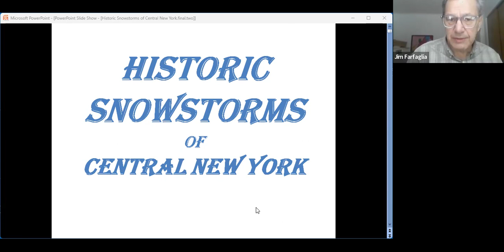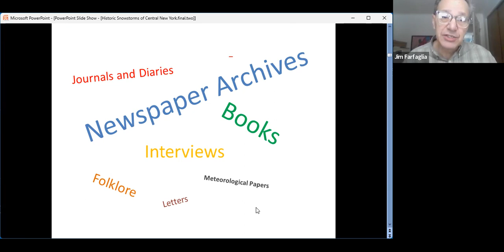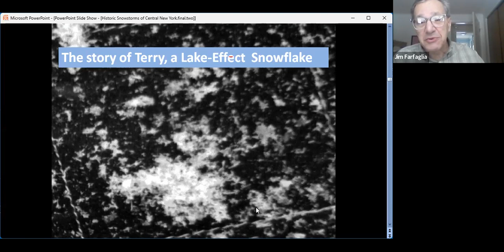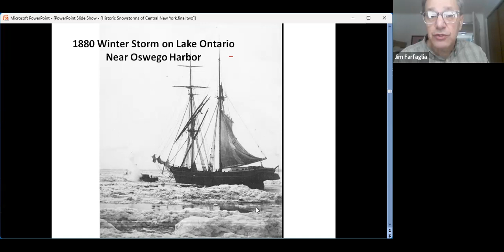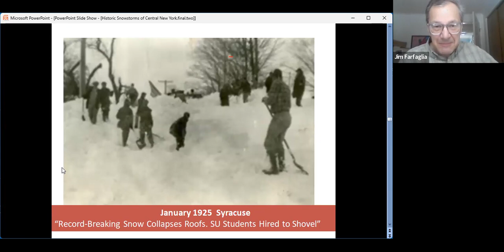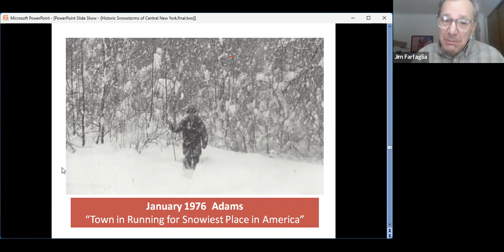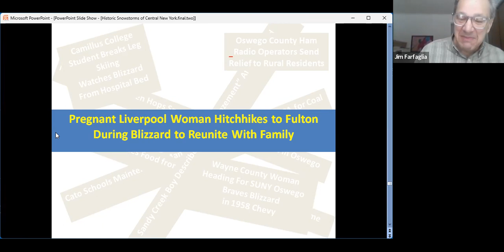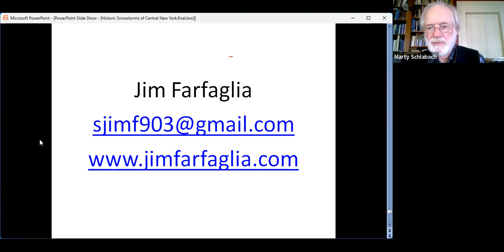Antiques Club of the Finger Lakes: A Look Back at Historic Snowstorms of Central New York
A presentation by author Jim Farfaglia for The Antiques Club of the Finger Lakes in collaboration with Historic Geneva on some of the historic snowstorms to hit Central New York and the Finger Lakes.